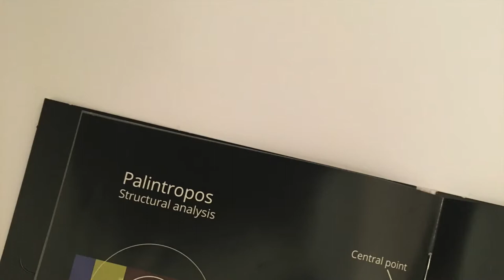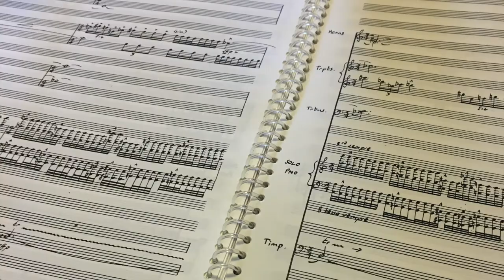John Tavener: Palintropos for piano and orchestra (Trailer)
Trailer for the new A Flock Ascending release: John Tavener's Palintropos for piano and orchestra, performed by ARUHI with the New London Orchestra conducted by Ronald Corp.